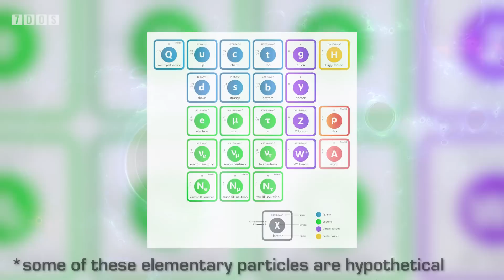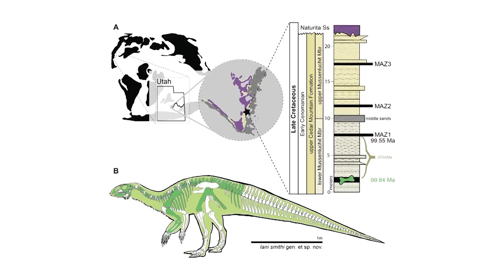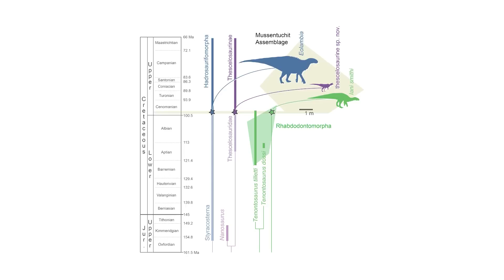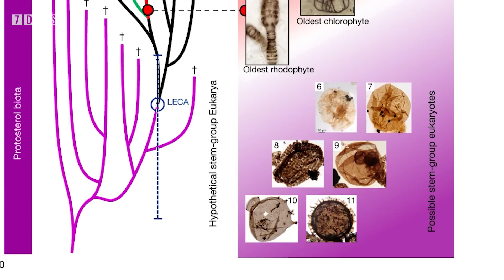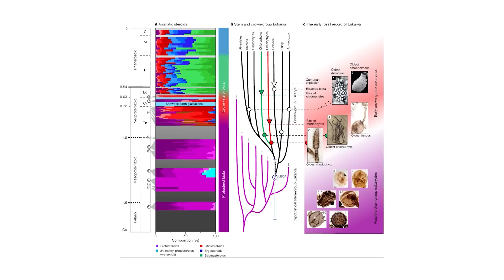New Species Changes Our Understanding of Dinosaur Evolution | 7 Days of Science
In this week's 7 Days of Science, axion might be dark matter, a dinosaur happens, and Ben says the thing.

Sources:
Axion = Dark Matter?:
Thanks to Zayn Kahn for giving this a quick check over for us